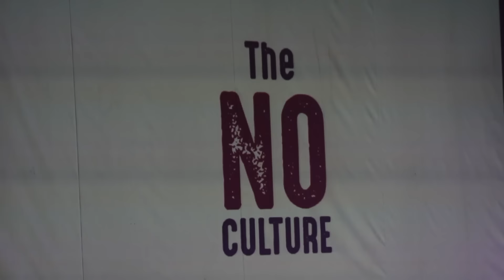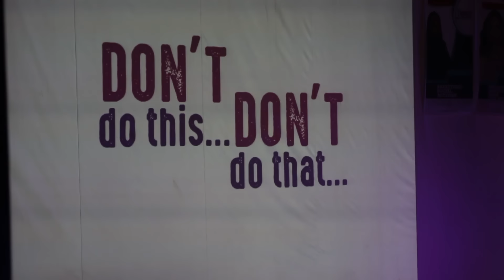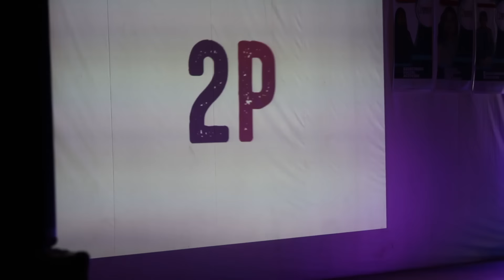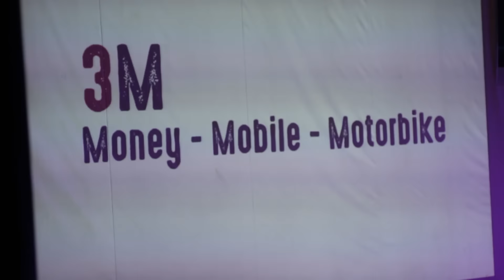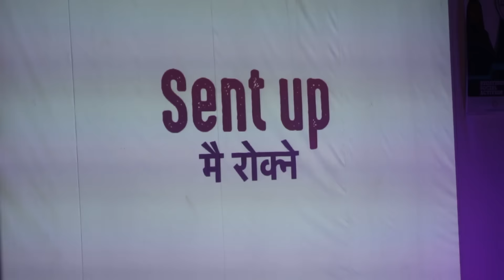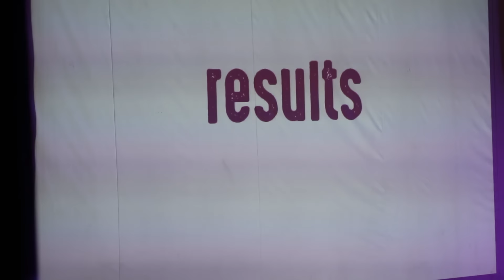Impact Talks | Narottam Aryal | Leadership Corner